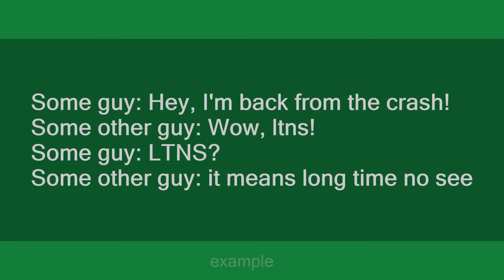ltns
Slang flashcards: